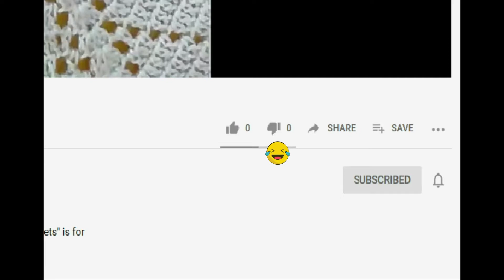Crochet Door -Toran-3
Hello Everyone,
This channel is for people who want to watch informative, educational, strange.